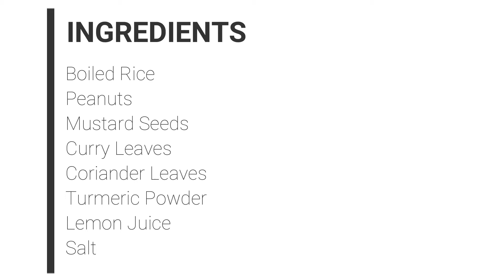నిమ్మకాయ పులుసన్నం రుచితో పాటు ఆరోగ్యానికి కూడా మంచిది ..Lemon rice || Instant rice recipe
Vitamin c rich food || Lemon rice || Chitranna Rice || Tasty immunity food || Easy lunch box recipe

Please find more recipes

Chicken Curry For Bachelors | Simple Chicken Curry For Beginners | Chicken Gravy | Chicken Curry | Bachelor Chicken Curry | Chicken Masala Powder Curry | Easy Chicken Curry | Chicken Masala

 Perfect Leafy Dal Recipe In Telugu | Chirraku Pappu | Akukura Pappu In Telugu | Akukuralu Recipes | Leafy Vegetables Recipe | How To Make Dal Recipe

క్విక్ అండ్ ఈజీ ఎగ్ ఫ్రై|| Quick Egg Fry Recipe|| Egg Fry || Egg Fry recipe in Telugu

Entertainment With MJ